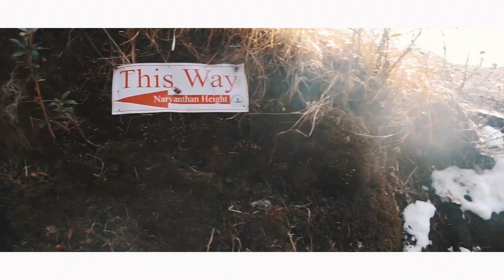Bethanchowk | Narayanthan Hiking | Visit Nepal 2020 | Milan Bhattarai | Cinematic Sequence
There is no shortcut to the place worth going
Because its the wild that drags you down
Tangles you around
But its the love that never makes us static
The love for witnessing the surreal
The magic
The sweet pain
The love for the art
And we keep on going
This love is forever!!

This is a short cinematic sequence of the place that had us spellbound.
Shout out to my friends Sameer Dangol, Pratik(syau) and Roshan